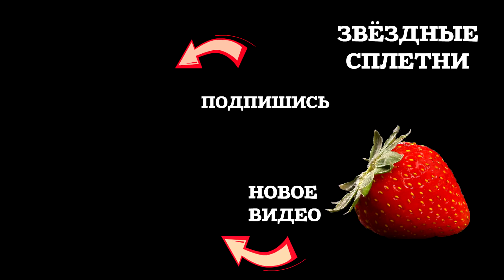Звёзды ПОТОЛСТЕВШИЕ до неузнаваемости!